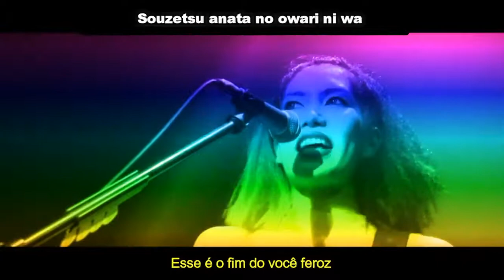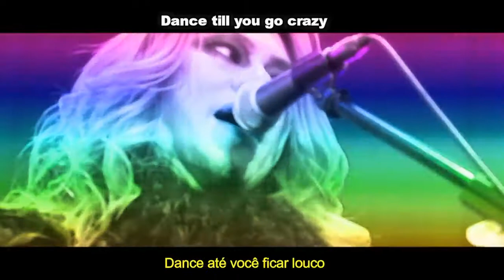D/D - Decays - Letra e Tradução (PT-BR)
⭐      LINKS OFICIAIS   ⭐
SITE OFICIAL : decays.jp/
PÁGINA DA DREAMUSIC:  dreamusic.co.jp/artist/decays/